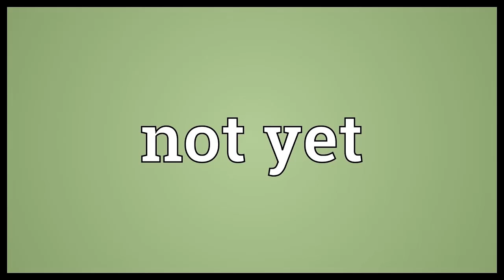NIC Devotion 9.7.20 Not Yet